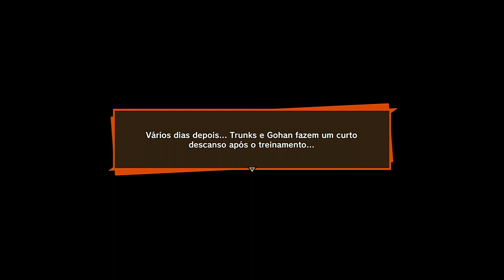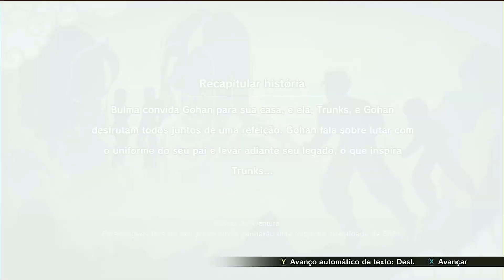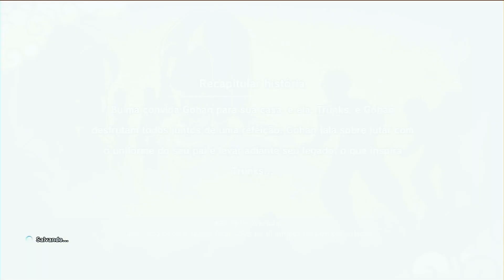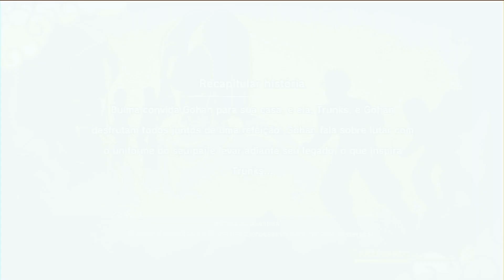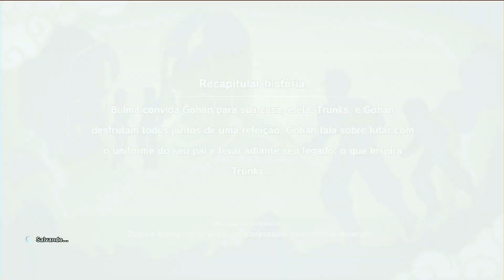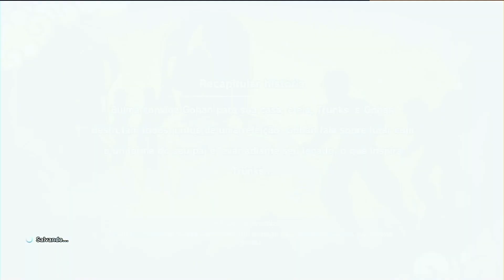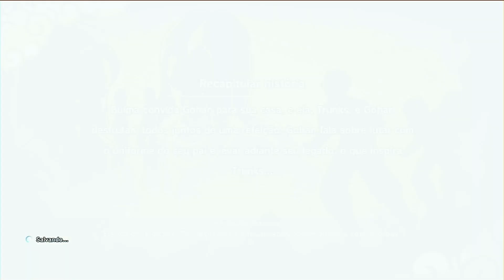Dragon Ball Z Kakarot (upgrade) - DLC - Trunks O Guerreiro Da Esperanca - Part 1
No video de hoje trago-vos uma das DLC do Dragon ball Z Kakarot! Por isso se estiveste comigo des do início, Deixa ai um like e se virar azul e porque es um verdadeiro fan!! What!?!? 🤣🤣🤣🤣
Espero que se divirtam com o video de hoje e não se esqueçam de subscrever para não perder nada e sigam na minha pagina do Twitter Tenho publicado bastante coisas lá, vão dar uma olha!! 😉👍
i hope you injoy 👍